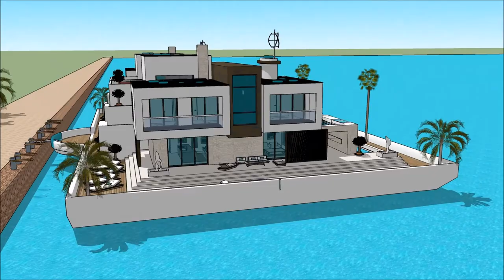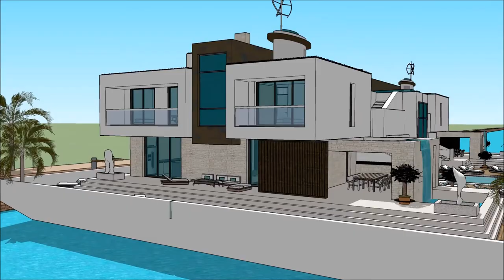HOUSE BOAT SIMS 5 BUILDING A HOUSEBOAT MOD HOUSEBOAT SIZE UPGRADES FREEPLAY WORLD HOUSE BOAT Exh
The houseboatzania launching an innovative high-end luxury yacht houseboat home design potentially as a display of exhibition of the HOUSE BOAT SIMS 5 BUILDING A HOUSEBOAT   MOD HOUSEBOAT SIZE UPGRADES FREEPLAY WORLD HOUSE BOAT   Exh.

The collection of sims concepts - Houseboatzania of HOUSE BOAT SIMS 5 BUILDING A HOUSEBOAT   MOD HOUSEBOAT SIZE UPGRADES FREEPLAY WORLD HOUSE BOAT   Exh consists of high luxury and architectural art pieces in minimalism combined with living on the waterfront of the harbour of

The sims houseboat yacht design has the basis to sustain living with high standards and contemporary structural design at HOUSE BOAT SIMS 5 BUILDING A HOUSEBOAT   MOD HOUSEBOAT SIZE UPGRADES FREEPLAY WORLD HOUSE BOAT   Exh with numerous of prospects for excessive living and celebrating the desire of life worldwide: